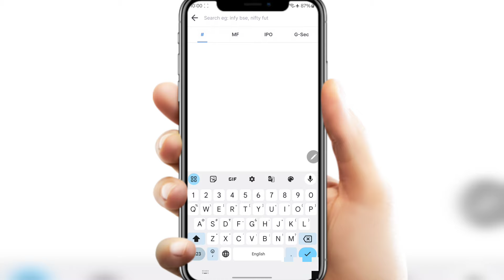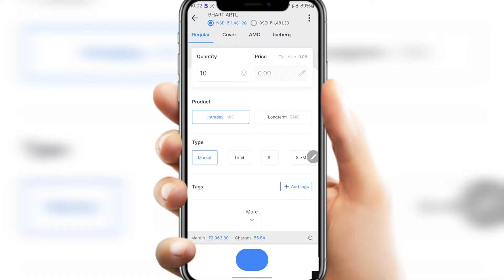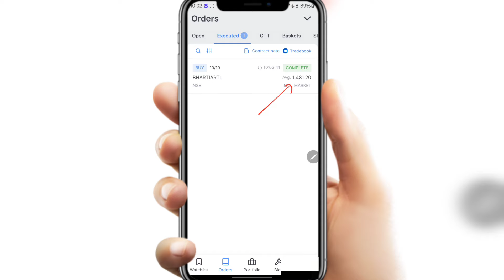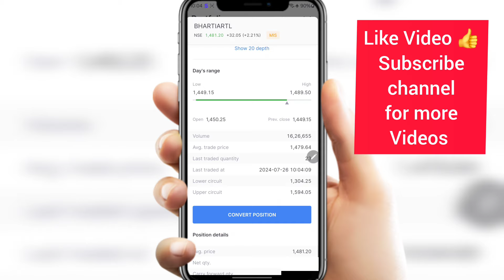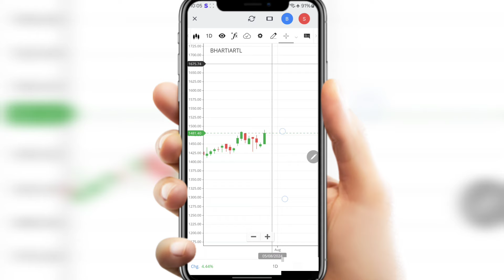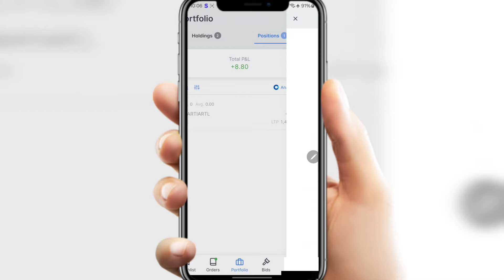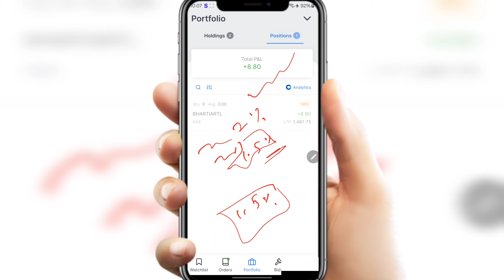Share market me paise kaise lagaye? Part- 8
Share market me paise kaise lagaye? शेयर मार्केट में पैसे कैसे लगाए | Share kaise kharide in Hindi